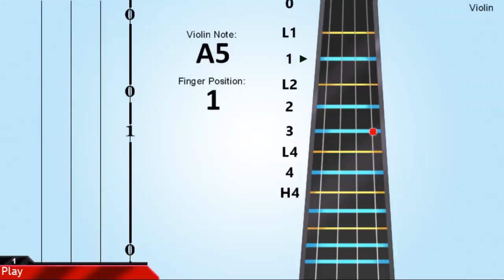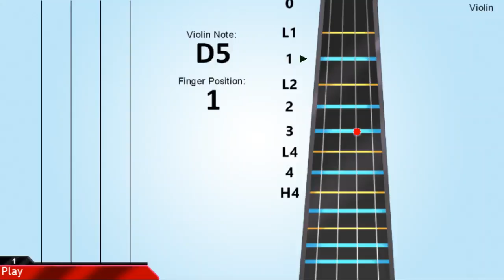Violin Tutorial: Young and Beautiful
Learn how to play Young and Beautiful by Lana Del Rey on the violin.

We upload violin lessons, how to, tutorials that use simple animation for you to learn quickly and effectively!